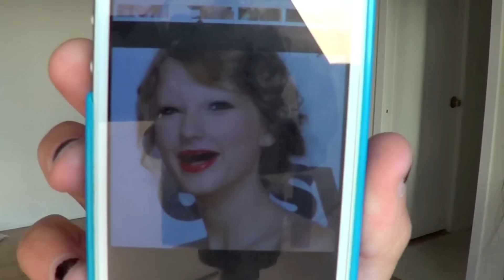HOW TO MAKE CUTE BOYS LOVE YOU | Andrea Russett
About Me:
I'm just an oddball that started making videos out of pure teenage boredom.. never knowing it would lead to this amazing thing I like to call my internet family. I fell in love with music when I was only 14 and ended up becoming the youngest nationally syndicated radio host in the country. Not too shabby for a first job huh?